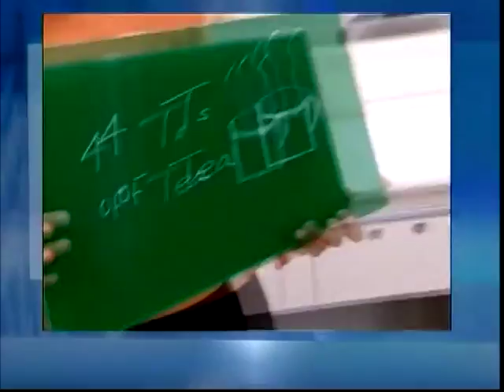Laura Brooke Toplass & Judy Lee on Urban Rush Part 2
Casting Director duo Laura Brooke Toplass & Judy Lee on Shaw TVs Urban Rush with Michael Ekford and Fiona Forbes discussing an open casting call for Flava Flavs new scripted comedy "Under One Roof"